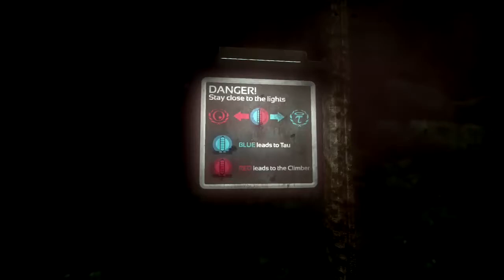SOMA - Part Fifteen - Freaky Fish of the Abyss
We have finally made it to the abyss. Now it is simply a matter of finding the Arc and launching it into space. But the local wildlife is awfully hostile, and we still have good old Johan Ross following us and urging us take deal with the WAU.